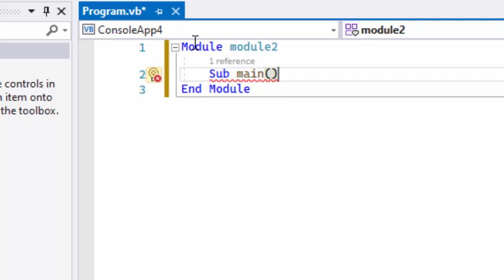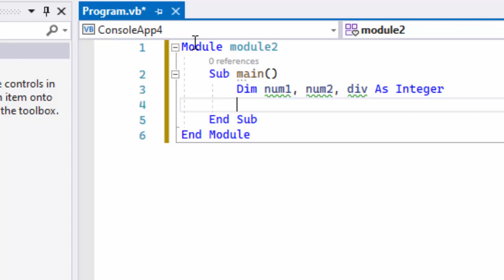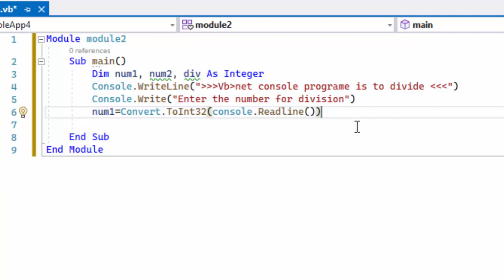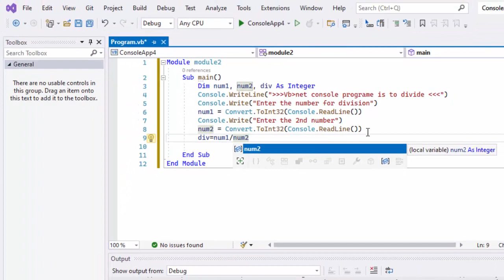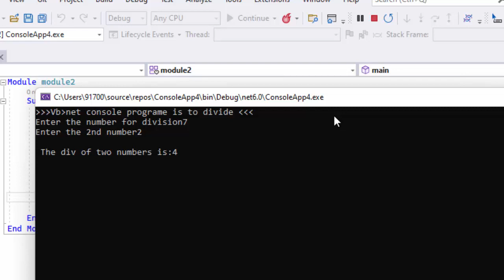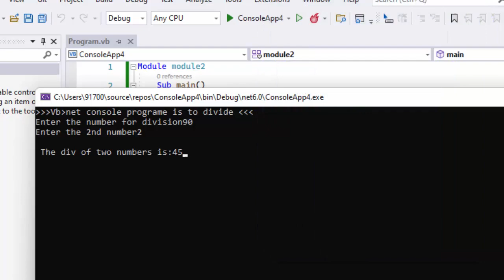How to create console app to divide two integers in Visual Basic dot net